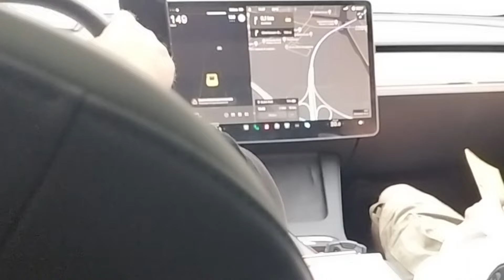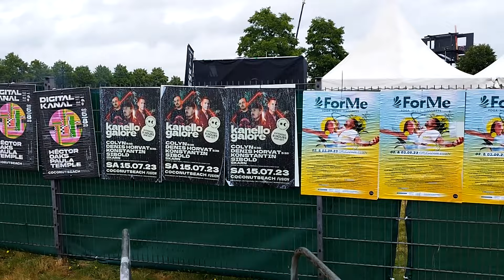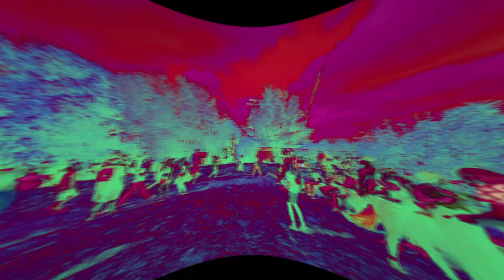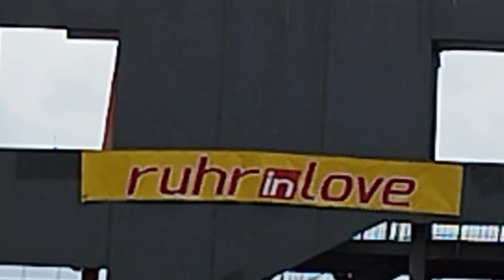Ruhr in Love 2023 festival oberhausen nrw party imotion aftermovie olgapark ruhrgebiet #2023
Erlebt mit uns das unvergessliche Festival-Erlebnis bei der Ruhr in Love 2023 in Oberhausen, NRW! Trotz wechselhaftem Wetter mit Regen und Sonne haben wir ausgelassen getanzt und gefeiert. Mitreißende elektronische Musik, talentierte DJs und eine fantastische Live-Atmosphäre haben uns den ganzen Tag über begleitet. Schaut euch unseren Trip Report an und erlebt die Festivalstimmung hautnah mit. Wir haben jede Menge Spaß gehabt, neue Freunde gefunden und unvergessliche Erinnerungen gesammelt. Begleitet uns auf unserem Festivalabenteuer bei der Ruhr in Love 2023!

Dieses Open-Air-Sommerfestival ist ein absolutes Muss für alle Fans von Techno, House Music und EDM. Die energiegeladene Party-Crew hat die Tanzfläche zum Beben gebracht und für eine unvergleichliche Stimmung gesorgt. Unsere Festivaloutfits waren perfekt aufeinander abgestimmt und haben uns das Gefühl gegeben, Teil einer großen Festivalfamilie zu sein. Die Festivalvibes waren einfach unglaublich!

Verpasst nicht die Chance, Teil dieses unvergesslichen Festivalsommers 2023 zu sein. Schaut euch unser Video an und lasst euch von der Musik, den Menschen und der Atmosphäre verzaubern. Wir freuen uns darauf, euch bei der Ruhr in Love 2023 zu sehen!

Experience the unforgettable festival experience with us at Ruhr in Love 2023 in Oberhausen, NRW! Despite changing weather with rain and sun, we danced and celebrated exuberantly. Thrilling electronic music, talented DJs and a fantastic live atmosphere accompanied us throughout the day. Check out our trip report and experience the festival atmosphere up close. We had a lot of fun, made new friends and collected unforgettable memories. Join us on our festival adventure at Ruhr in Love 2023!

This open-air summer festival is an absolute must for all fans of techno, house music and EDM. The energetic party crew brought the dance floor to life and created an incomparable atmosphere. Our festival outfits were perfectly coordinated and made us feel like part of a big festival family. The festival vibes were simply incredible!

Don’t miss the chance to be part of this unforgettable festival summer 2023. Watch our video and be enchanted by the music, people and atmosphere. We look forward to seeing you at Ruhr in Love 2023!